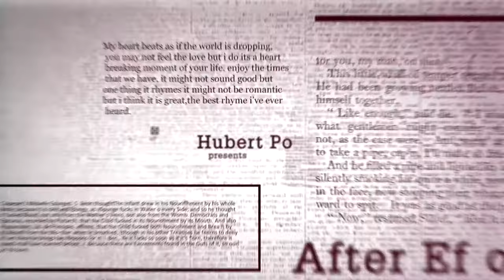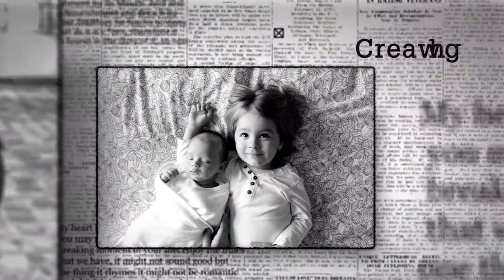Newspaper Slideshow (After Effects template)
Color control
Universal Expressions
Instruction included
19 Media Placeholders
21 Text Placeholders